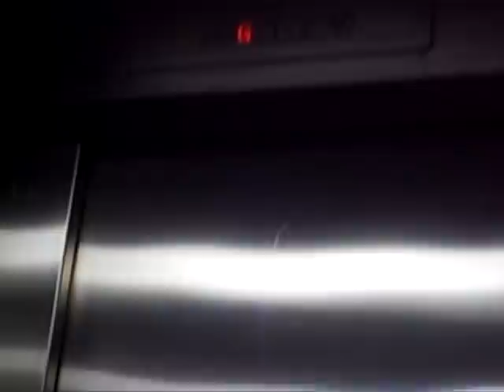北角渣華道街市三菱貨用升降機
北角渣華道街市三菱貨用升降機,於1993年投入服務,採用了三摺門,呢部lift採用了最早房署凸字button同房署樓層燈。